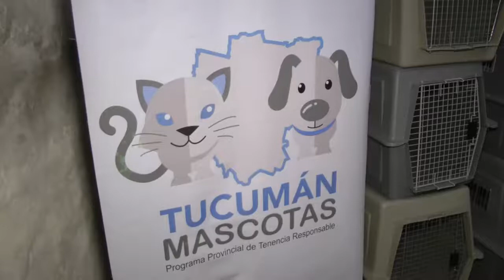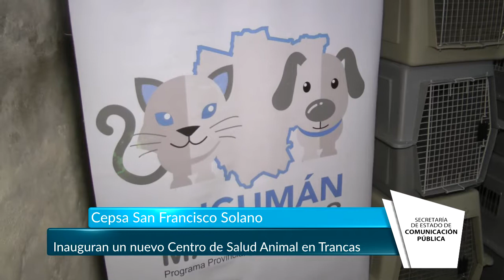Inauguran un nuevo Centro de Salud Animal en Trancas - Tucumán Gobierno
Este martes se llevo a cabo la apertura del nuevo Centro Provincial de Salud Animal (Cepsa) “San Francisco Solano” en el marco del programa provincial Tucumán Mascotas, dependiente de la Secretaría General de la Gobernación.
Con la presencia de la Secretaria General, Silvia Pérez; el intendente Roberto Moreno y autoridades del Consejo Deliberante quedó inaugurado el quinto centro de este tipo en la localidad.
La clínica cuenta con sala de control, sala de internación, caniles portátiles y otros servicios que hacen de este, un gran avance para el cuidado de las mascotas tranqueñas.
En su discurso, el intendente agradeció al gobernador, Juan Manzur; al vicegobernador, Osvaldo Jaldo; y al ministro del Interior, Miguel Acevedo, por hacer posible el centro.